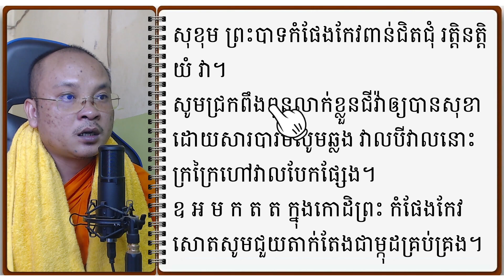ធម៌កំផែងកែវ វគ្គ ទី ៤ | Dharma Teachings | Daily Dharma Video | ស៊ឹម សុខា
👉ធម៌កំផែងកែវ វគ្គ ទី ៤